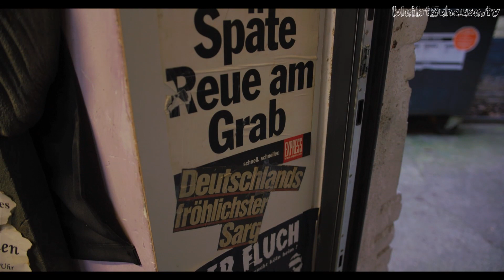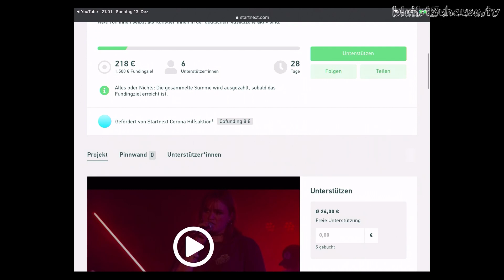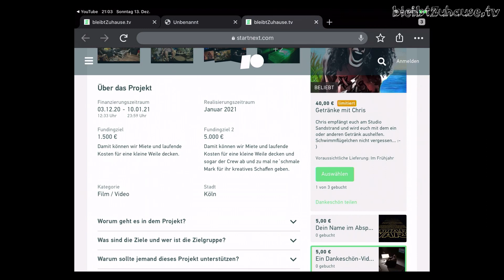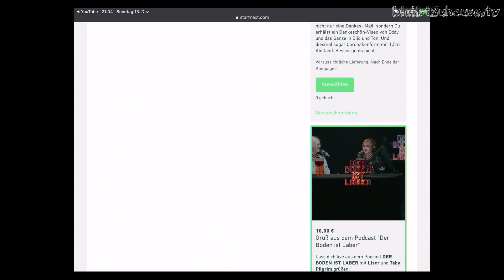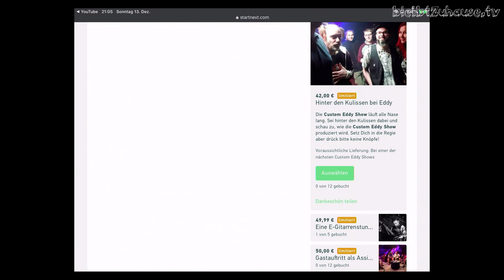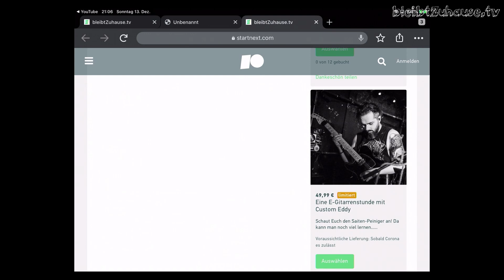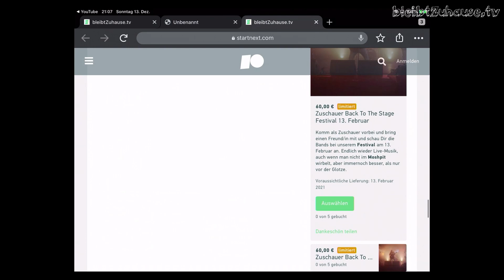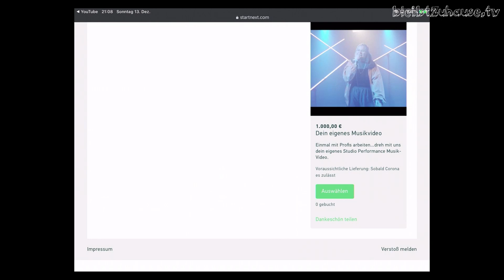Custom Eddy Show - 13.12.2020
Zu Gast Michael Kämpfer und DISKO SCHÄL SICK

Es wird wie immer sehr unterhaltsam.

Custom Eddy und Karibik Chris erwarten euch in einer neuen Ausgabe der Custom Eddy Show.

Live aus den Cologne Custom Studios (colognecustomstudios.com)